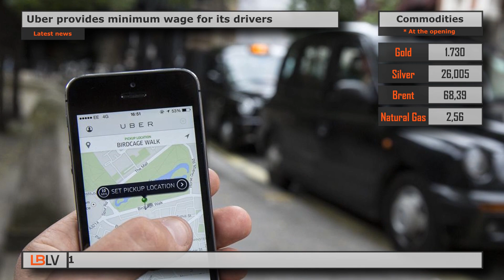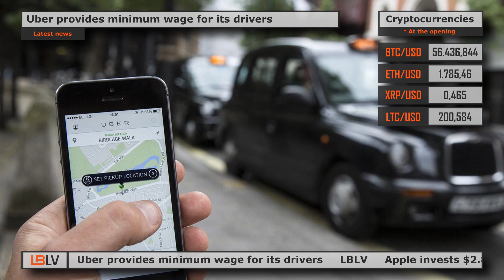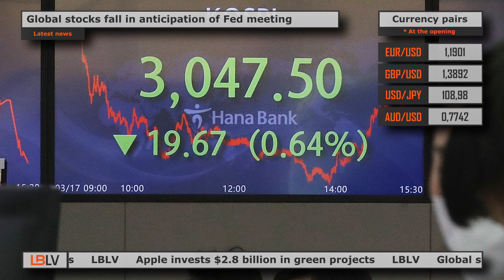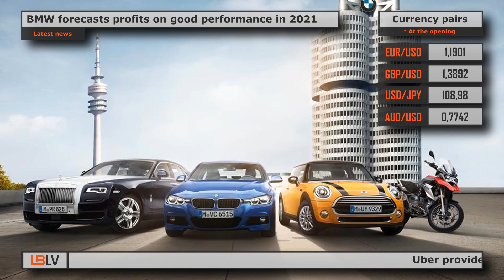LBLV Apple invests $2.8 billion in green projects 2021/17/03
The main economic news for Wednesday, March 17:

0:00 Uber provides minimum wage for its drivers
1:09 Apple invests $2.8 billion in green projects
2:08 Global stocks fall in anticipation of Fed meeting
3:12 BMW forecasts profits on good performance in 2021

1. Uber provides minimum wage for its drivers
Starting Wednesday, Uber Technologies Inc. will classify 70,000 Uber drivers in the United Kingdom as "workers," meaning they are still not considered employees but will be paid minimum wage, vacation pay and possibly pensions. Uber announced the changes Tuesday afternoon in a statement to the SEC in response to a U.K. Supreme Court ruling last month. The company had been fighting a case brought by two Uber drivers in London's labor court in 2016 and appealed to the Supreme Court after losing three previous rounds in the battle. The British App Drivers & Couriers Union said on Twitter that it welcomed changes, but they fell short of what the ruling required. However, Tuesday's announcement could affect others in the nation's economy, where millions of people tend to work for one or more work-for-hire companies. Shares of Uber, which fell 2.2% to end the day's session at $58.85. They have risen more than 15% so far this year.

2. Apple invests $2.8 billion in green projects
Apple Inc. said Wednesday it has committed $2.8 billion in green bonds that last year funded 17 projects that will generate 1.2 gigawatts of renewable energy. These projects will avoid annual carbon dioxide emissions equivalent to taking nearly 200,000 cars off the road. Green bonds are a category of fixed-income securities that raise capital for projects with environmental benefits, such as renewable energy or low-carbon transport. Apple, one of the largest issuers in the private sector, plans to become carbon neutral by 2030. Since 2016, the company has issued three sets of green bonds totaling $4.7 billion. Apple's 2020 green bond projects include the installation of two onshore wind turbines in Denmark, the largest in the country, and a 180-acre solar power plant near its Reno data center. Shares of Apple was up 1.27% on Tuesday.

3. Global stocks fall in anticipation of Fed meeting
Global markets fell Wednesday, following Wall Street, as investors waited to see if the U.S. Federal Reserve would signal a quicker path to policy normalization than previously expected. The U.S. central bank ends its two-day meeting later in the day. The regional equity index excluding Japan retreated 0.5%, led by a decline in South Korea's Kospi. The Shanghai Composite Index lost 0.3% and Hong Kong's Hang Seng fell 0.3%, while the rest were nearly unchanged. Meanwhile, European stocks were also set to open weaker, with Euro Stoxx 50 futures down 0.1% region-wide. Market volatility due to bond yields and progress with vaccination has spurred speculation that the Fed may be forced to make a technical adjustment to its policy, but few expect the central bank to act on the issue at this week's meeting, even if it releases rosier growth forecasts. On Tuesday, the Dow Jones Industrial Average fell 0.39%, while the S&P 500 lost 0.16%.

4. BMW forecasts profits on good performance in 2021
German automaker BMW said Wednesday that it expects a significant increase in group pre-tax profits in 2021 compared with the previous year as it forecast strong performance in all segments. BMW, which also owns the MINI and Rolls-Royce brands, said it expects shipments in the auto segment to increase significantly from a year earlier, with segment EBIT margins rising to 6-8%. About 90% of the market segments will have all-electric models by 2023, with the BMW i4 model launching three months early, the automaker said in a statement. The company started the new year with strong momentum and intends to get back to pre-crisis levels as quickly as possible – and go even further. BMW shares were up 2.2% in premarket trading at Lang & Schwarz.